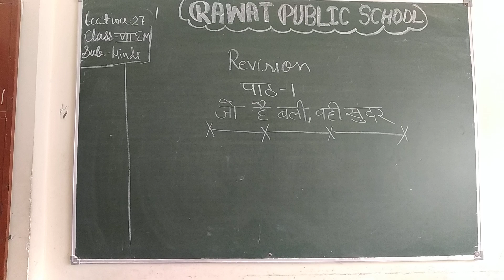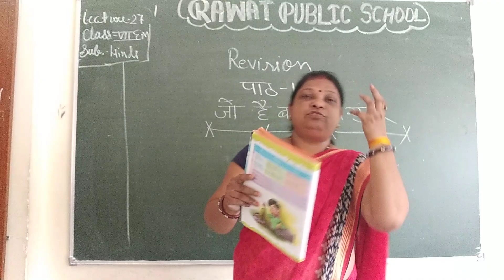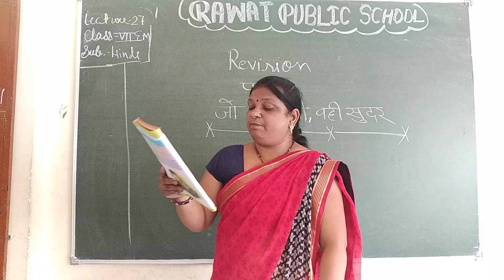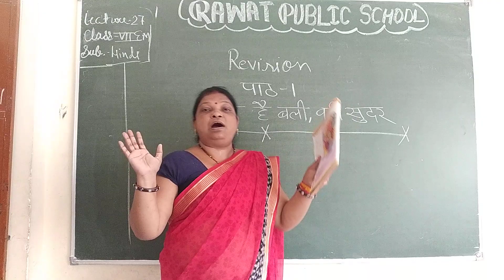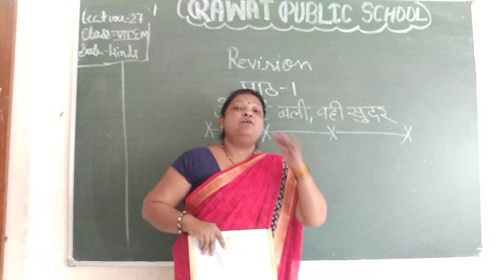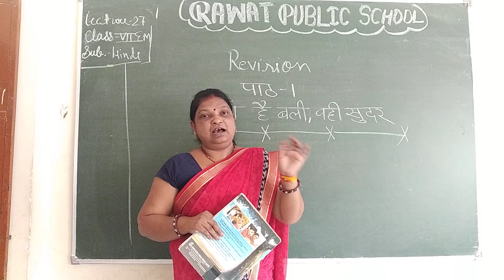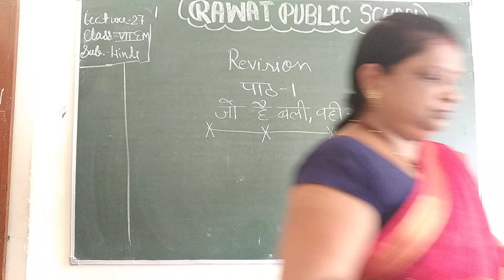Lecture 27 chapter 1 revision class 7Em.sub.hindi